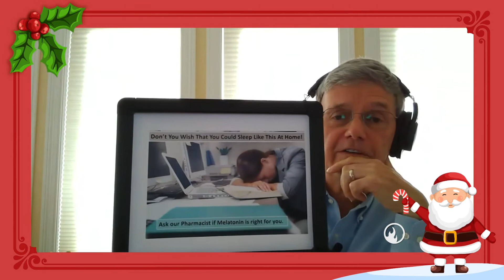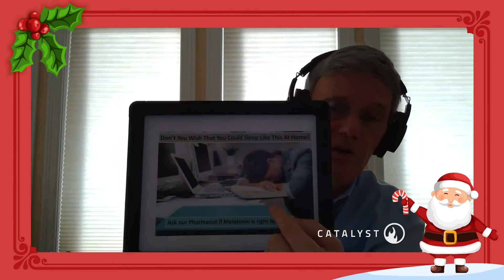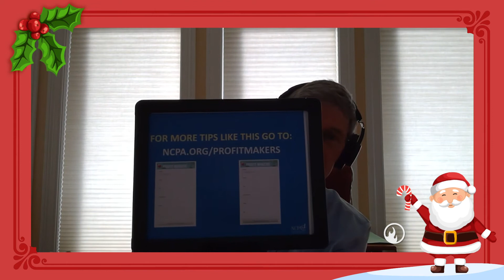CLIP - The 2 Different Seasons of Christmas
When it comes to holiday shopping, there are 2 ‘seasons’ of christmas purchases. The first wave comes as soon as Thanksgiving is over, and the second comes in the days leading up to Christmas. How does this affect your timing of product placement and sales? NCPA’s Senior Director of Marketing explains this along with other pharmacist-approved tips for your front end.

🎙️Hosted By: Jeff Key, President of PioneerRx | Marsha Bivins, Director of Marketing
Guest: Gabe Trahan, NCPA Sr. Director of Store Operations & Marketing